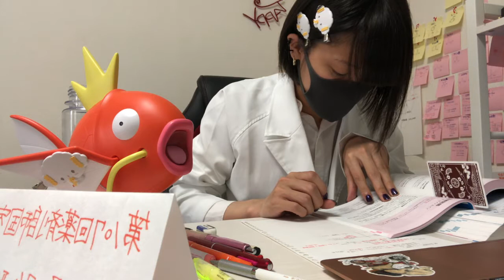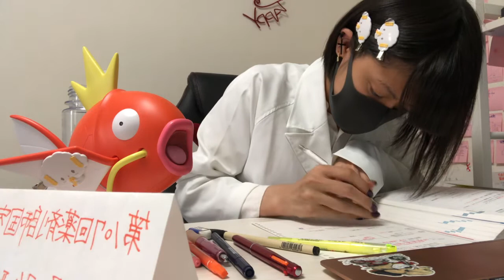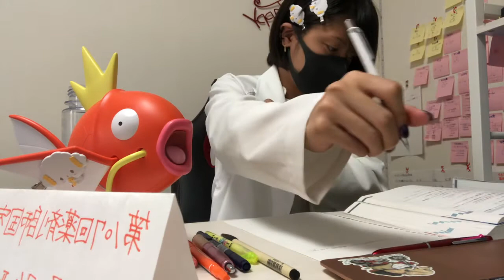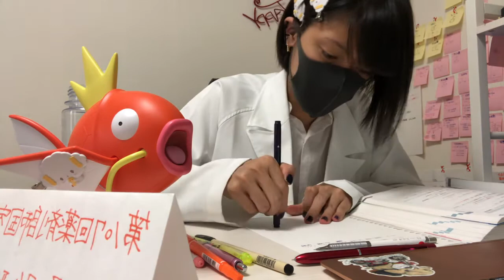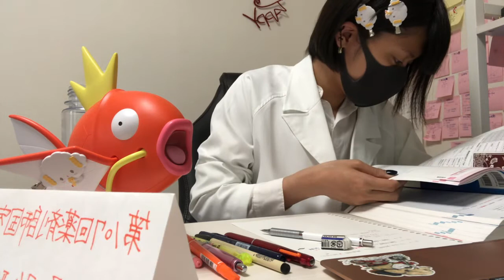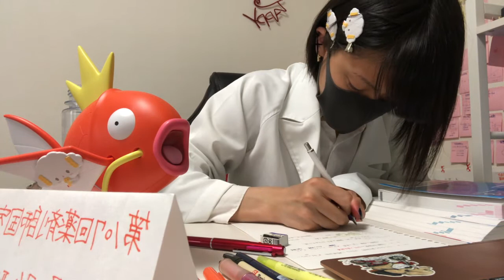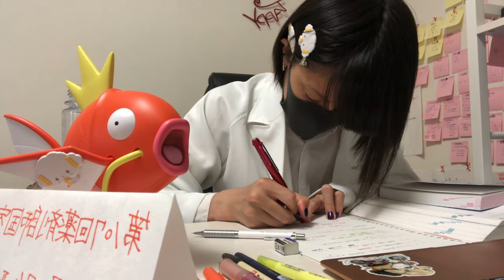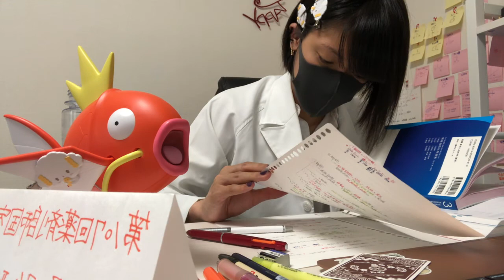【作業用BGM】現役薬学生と一緒に勉強しましょう